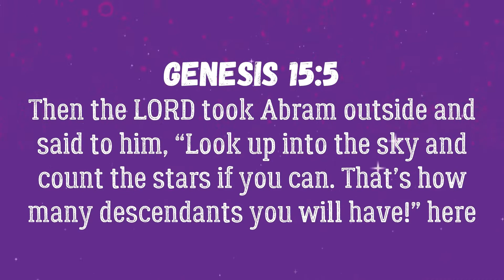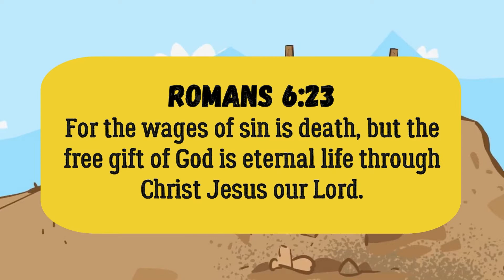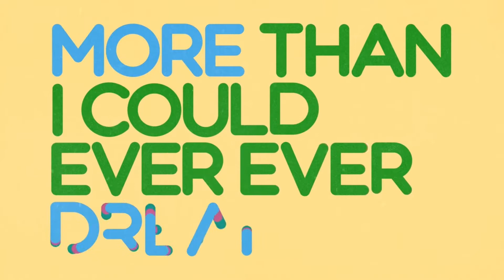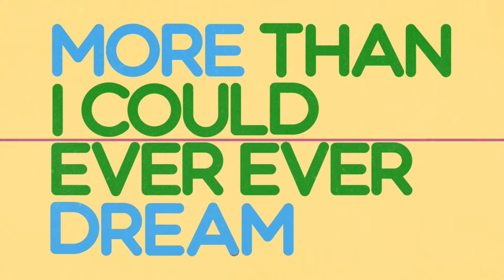Preschool Chapel Moses in the Wilderness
Join us today as we learn about Moses and the Israelites and their time spent in their wilderness.